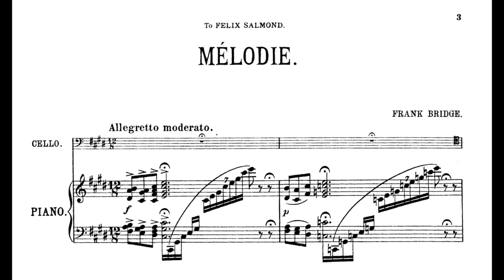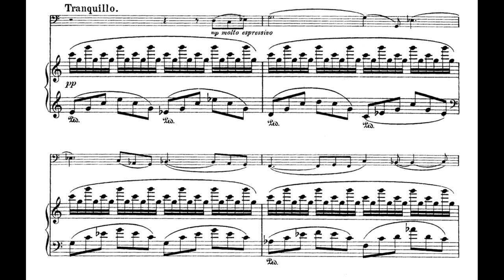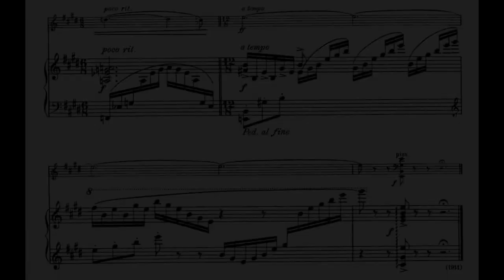Frank Bridge - Mélodie for Violin and Piano, H.99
Piano - Barry Snyder
Cello - Steven Doane
Frank Bridge was an English composer and violist. He was born in Brighton and studied at the Royal College of Music in London from 1899 to 1903 under Charles Villiers Stanford. He played the viola in a number of string quartets, most notably the English String Quartet (along with Marjorie Hayward), and conducted, sometimes deputising for Henry Wood, before devoting himself to composition, receiving the patronage of Elizabeth Sprague Coolidge. Bridge had strong pacifist convictions, and he was deeply disturbed by World War I, after which his compositions were marked by a radical change in musical language. Bridge is mostly remembered for privately tutoring Benjamin Britten, who later paid homage to him in the Variations on a Theme of Frank Bridge (1937), based on a theme from the second of Bridge'sThree Idylls for String Quartet (1906). Britten was Bridge's only composition pupil, and he spoke very highly of his teaching, stating in 1963 that he still felt he "hadn't come up to the technical standards" that Bridge had set him.